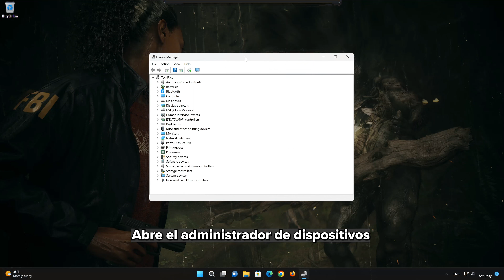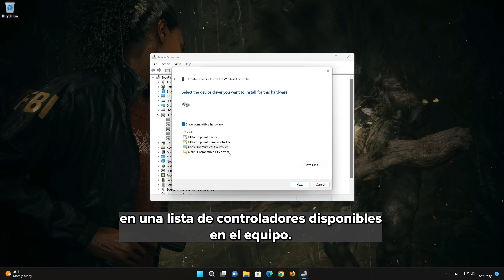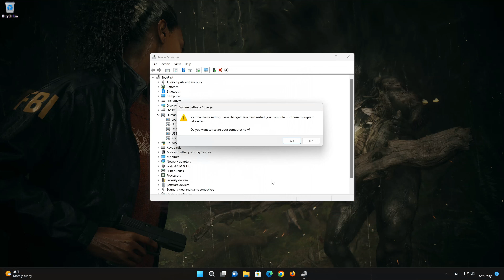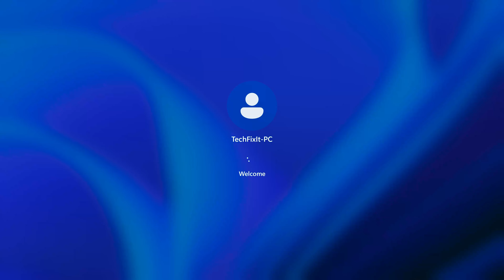Alan Wake 2 El Control / Mando No Funciona [Solucion]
Si Alan Wake II no detecta tu control o mando, esto suele suceder porque los drivers de tu control no están funcionando correctamente O están dañados. por lo que Sigue los pasos de este video para aprender como solucionar los problemas de control en xbox y plyastation 5 en Alan Wake 2 de una manera rápida y fácil. este tutorial aplica a Windows 11 y Windows 10.